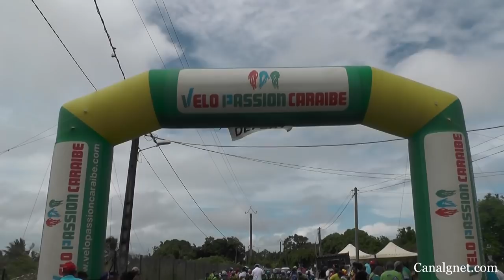Canalgnet.com PRÉSENTE GUADELOUPE Cyclisme junior de la JCA